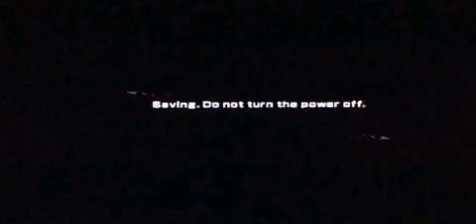Fist of the North Star: Ken's Rage - Legend Mode (Kenshiro) Chapter 6: Part 2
After finding and defeating the fake Toki - Amiba. Kenshiro and Rei receive information from Mamiya that the real Toki is imprison at Cassandra, the city of wailing demon and unbreakable prison.